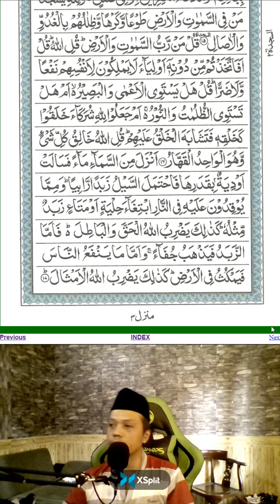013.1 QS Ar Ro'du 1 - 18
013.1 QS Ar Ro'du